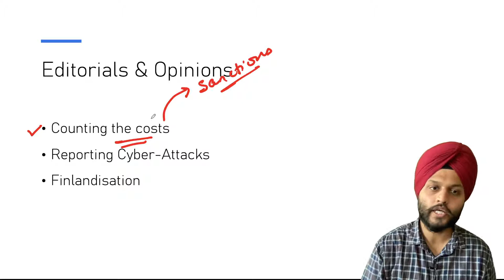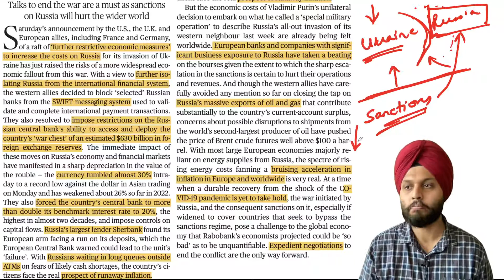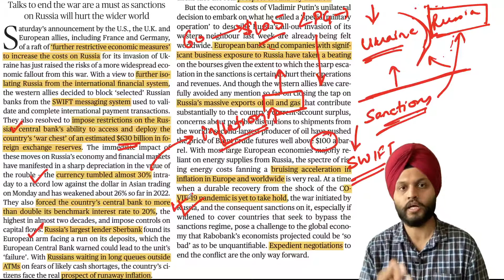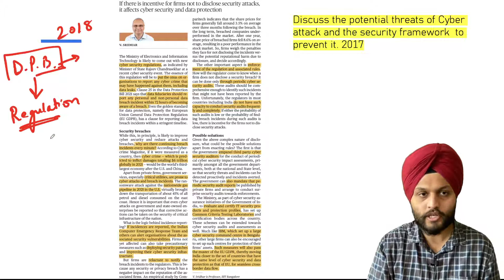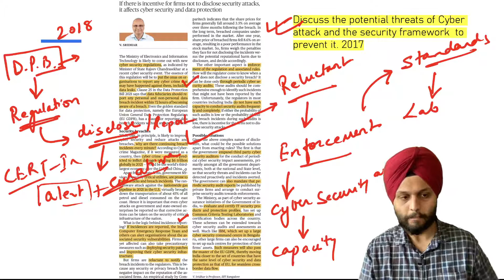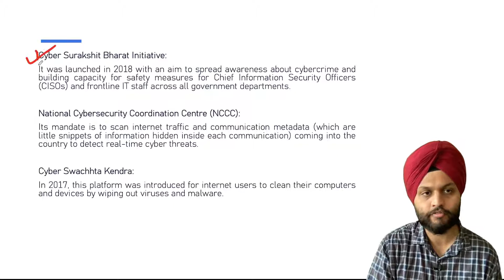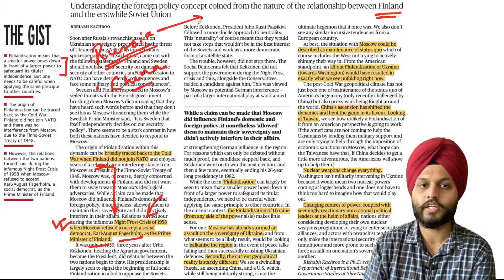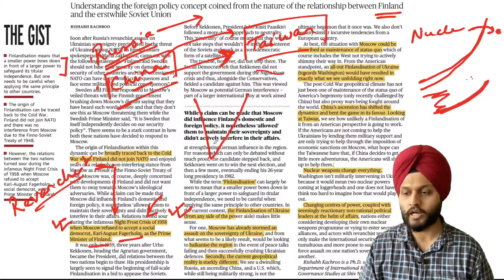Newspaper Analysis and Opinion page Analysis (Hindu & Indian Express)-01-03-2022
This Video is for the aspirants who are preparing for UPSC IAS Examination, HPAS, HAS, PCS, HCS, Etc Examinations. Nimbus is one of the best IAS coaching institute in Chandigarh where students are individually mentored under the guidance of well known and highly qualified teachers with intense knowledge and experience of such exams. At Nimbus, you will always get the best knowledge of Exam Pattern, Syllabus, Exam Analysis, Test Series, Exam Notification and Exam Preparation. Nimbus is the only institute in the Northern Region where one can rely upon and get best results. At Nimbus, the priority of the staff is to give the best possible solution to queries of the students. The environment of the classes and the premises is so peaceful and clean that students always try to stay in and study as much time as they can. Our team is full of Experienced and Qualified teachers, who either had given UPSC IAS Interviews or were Retd. IAS Officers. With such an integrated team structure, we always produce the best ever results in all fields of UPSC IAS And State Civil Services Exams. If you are preparing for UPSC IAS Exam or Himachal, Punjab, Haryana State Civil Services Examination then Joining Nimbus Academy Will be the very 1st decision for you to start your journey to become a Reknown Gazetted Officer.